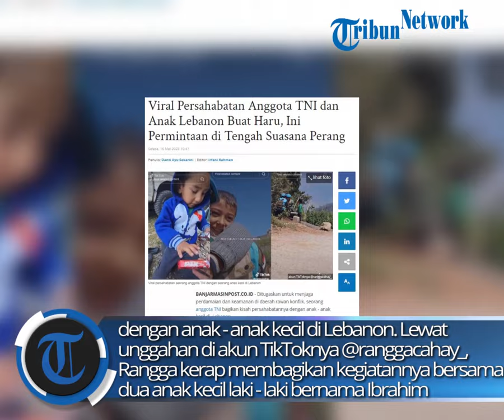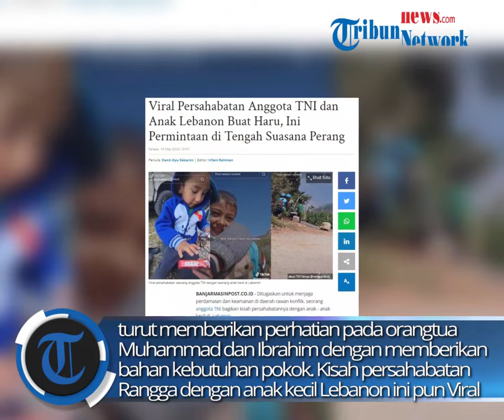Video Viral Momen Keakraban Personel TNI Sama Anak Lebanon, "Rasa Berat Kehilangan, Sesak Dada ini"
Video viral TNI Ditugaskan untuk menjaga perdamaian dan keamanan di daerah rawan konflik, seorang anggota TNI bagikan kisah persahabatannya dengan anak - anak kecil di Lebanon. Persahabatan antara anggota TNI dan anak kecil Lebanon itu pun berhasil membuat haru di tengah suasana perang yang kapan saja bisa kembali meletus.

zdk
video: TT/ranggacahay_